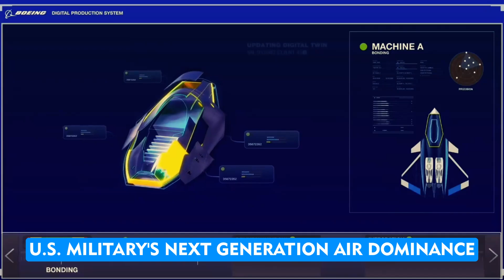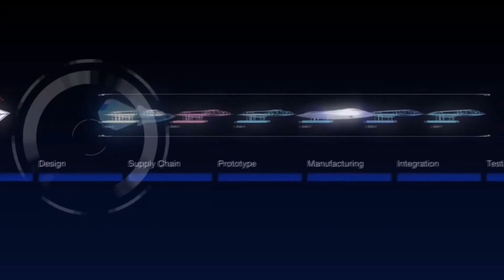The US's New F 47 6th gen Fighter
# military aircraft
space force